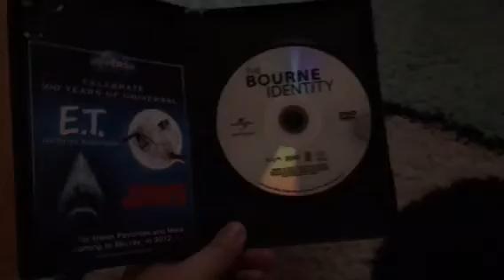DVD Update For September 18th 2017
I Got 1 DVD At Five Below After Work With Stacks Of Dollars